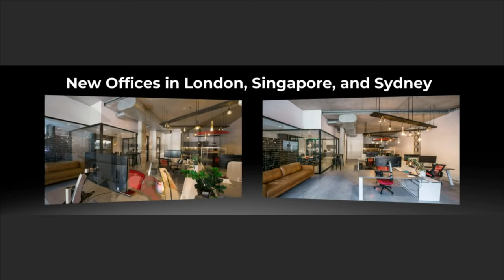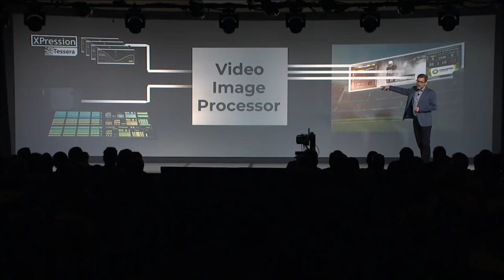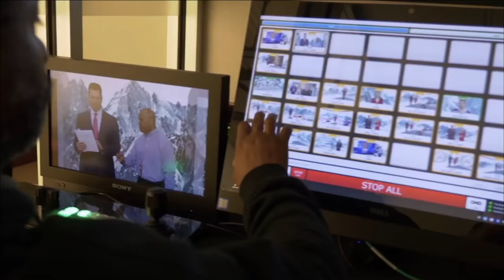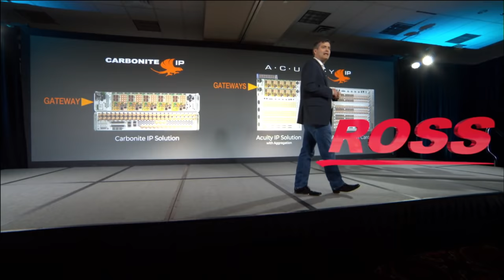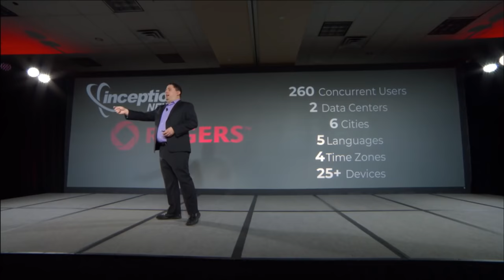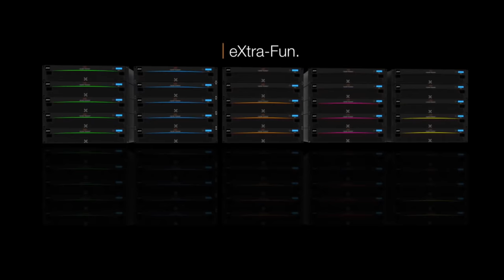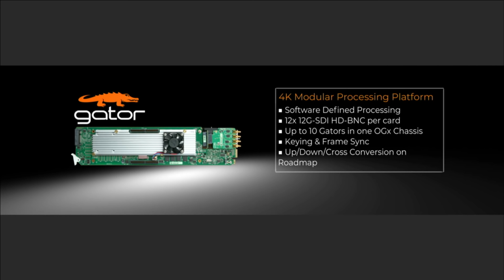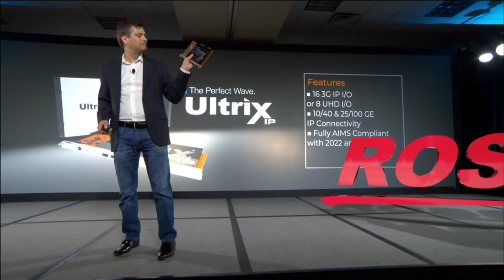Ross Video NAB 2018 Keynote Event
Join David Ross and team for NAB’s most exciting launch event and be among the very first to hear about the latest Smart Production and IP solutions from Ross before the show opens. We promise to knock your socks off!